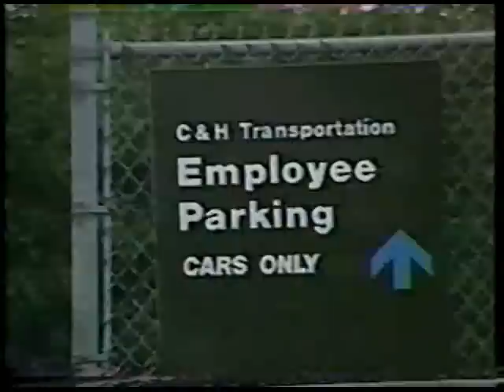Grandmama - Paw Paw -C&H Closing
My grandfather Charles Rex Whitten drove a truck for C & H Transportation for many years mostly heavy hauling army tanks, fire trucks, and even parts of the space shuttle with my Grandmama (Juanita Whitten) riding with him.

This was the news report of the closing that happened on December 27, 1987.